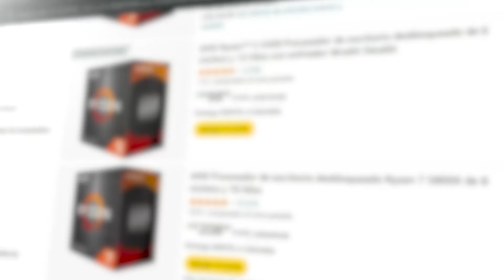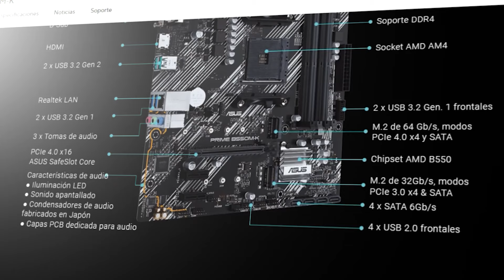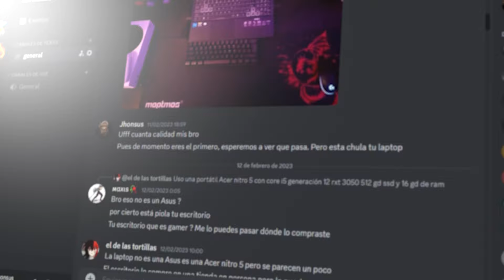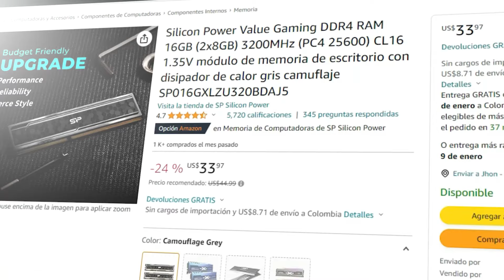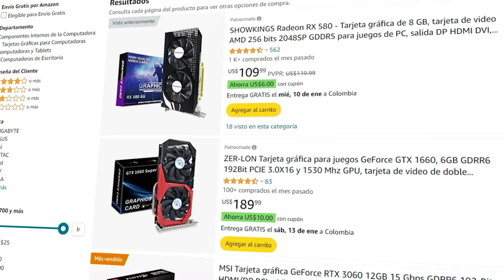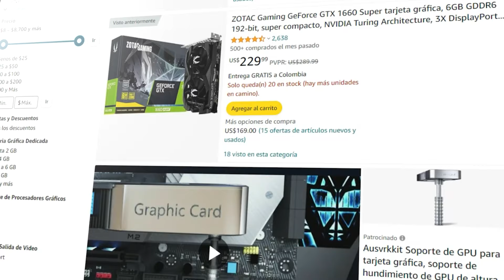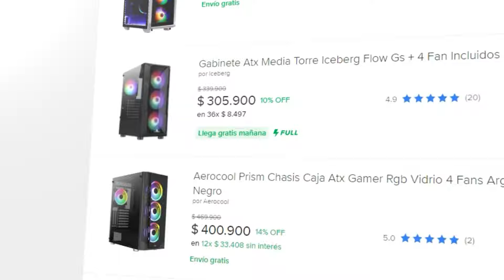¡PC GAMER BARATA! Para 2024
Una presupuesto bastante aceptable para empezar en este hermoso mundo del

Todos los enlaces están aquí:
Apevia ATX-JP600W Jupiter 600W 80
Silicon Power PCIe Gen 3x4 y A55, A60
Silicon Power Value Gaming DDR4 RAM 16GB (2x8GB) 3200MHz
AMD Ryzen™ 3 4100
ASUS Prime B550M-K AMD AM4
SHOWKINGS Radeon RX 580

Tener en cuenta que los precios pueden estar variando después de subir el video.

CPU: Ryzen 5 4600G
BOARD: Gigabyte A520m S2h
RAM: 32GB 2X16 3200Mhz
SSD: klevv ssd cras c710 500GB
FUENTE: 500W 80 Plus bronce Thermaltake
GABINETE: Iceberg Flux

music from the video:
Track: Infraction- Phonk Phonk

Track: Infraction, Emerel Gray- Voxygen